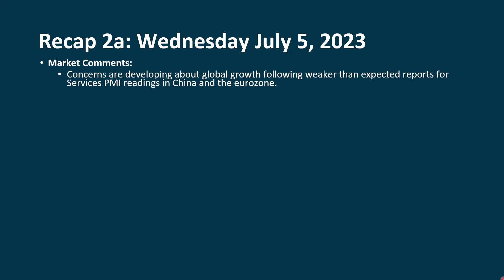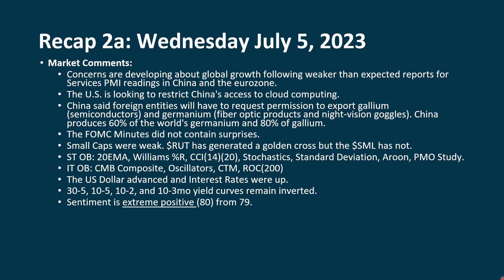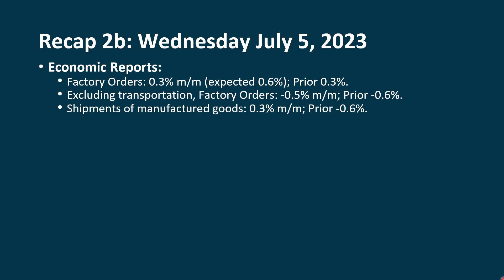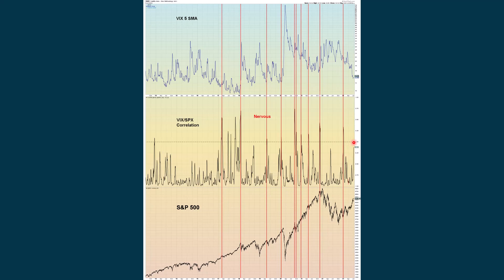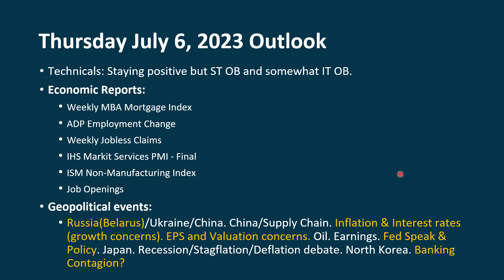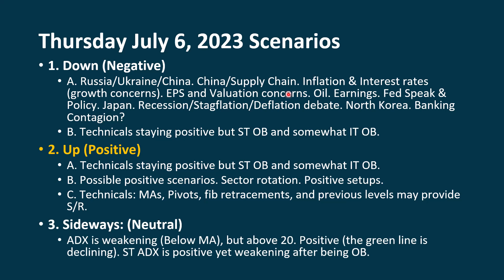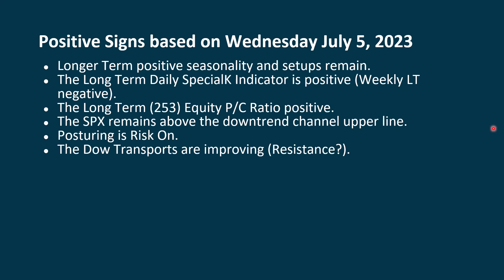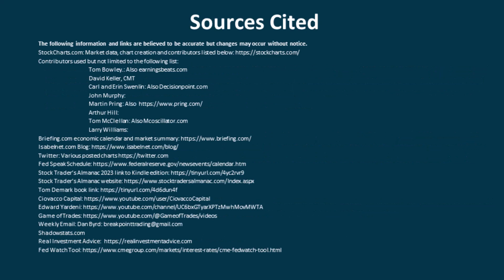For Thursday July 6 2023 DVU Condensed Version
Download a PDF of all slides and charts used in this video